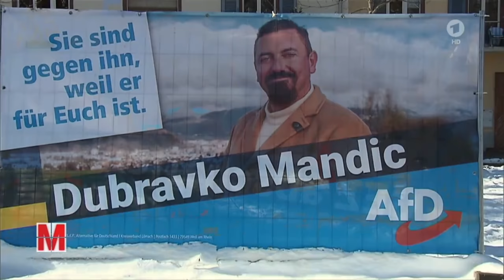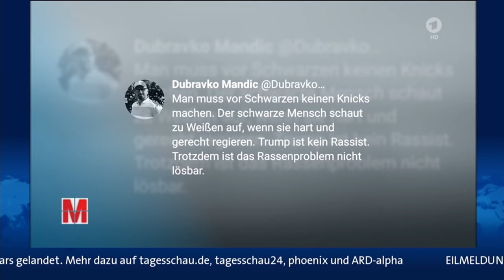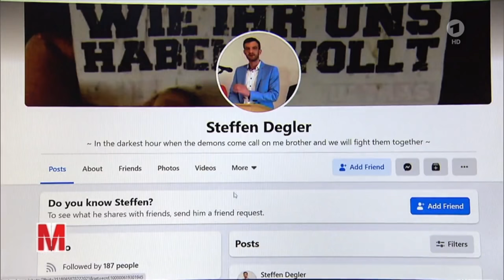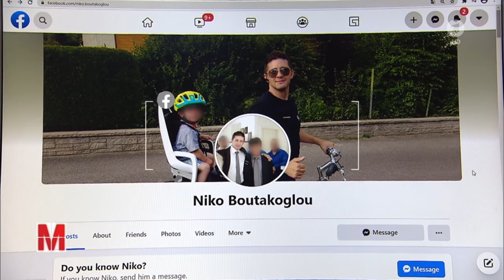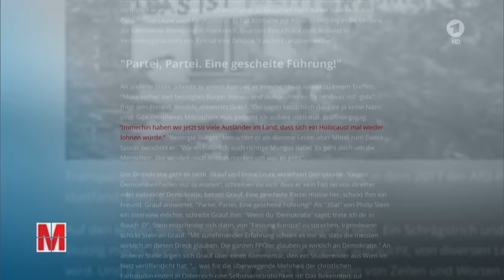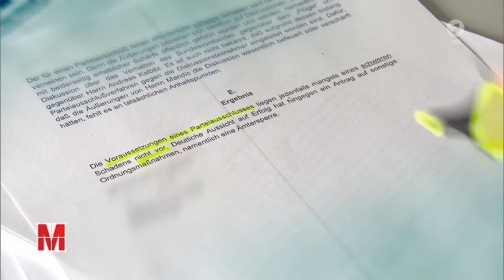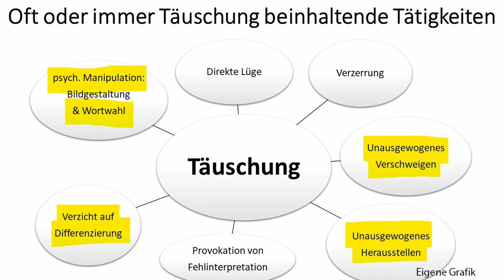Wie Dubravko Mandic (AfD) das ARD-Magazin Monitor entblößte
Auf welche Weise Dubravko Mandic (AfD) das Umgehen des ÖR-Programmauftrags von Monitor aufzeigte, einem ARD-Politikmagazin, das beständig mit einseitiger und undifferenzierter Berichterstattung zu Ungunsten von AfD, Querdenken und anderen Nicht-"Linken" auffällt, und wie Mandic, die AfD und andere auf Fernsehbeitrage wie die von Monitor reagieren sollten, darum geht es in diesem Video.
Korrektur: Der Wahlkampfstand war nicht in Lörrach, sondern in Weil am Rhein.

0:00 Einleitung
0:44 Originalmitschnitt Monitorinterview mit Dubravko Mandic
6:17 Gesendeter Beitrag von Monitor über Mandic und die AfD
16:19 Möglichkeiten der Reaktion auf die Entstellung von Monitor

Ergänzung zum Monitorbeitrag von Dubravko Mandic:
"Vor dem Beitrag hat mich Monitor schriftlich zum NPD Zitat, dem T-Shirt und dergleichen angehört. Meine Antworten wurden nicht erwähnt. Damit verstößt Monitor gegen Presserecht.

Frage 1: „Von dem Beitrag scheint auch nach sieben Jahren eine ungebrochene Faszination auszugehen. Ich möchte aber nicht als One-Hit-Wonder wahrgenommen zu werden. Ich bin weiterhin in den sozialen Medien sehr aktiv ."

Frage 2: „Es ist immer eine gute Sache, wenn es gelingt, junge Menschen für den Sport zu begeistern. Leider gibt es für solche Veranstaltungen keinerlei staatliche Fördergelder. Ich finde das schade."

Frage 3:
"Die Mehrheit der Schwarzen lehnt es ab, sich für mediale Inszenierungen weißer Linker wie BLM als Statisten und Komparsen herzugeben.  Sie wollen keine Kniefälle, sondern als selbstbewußte Schwarze ebenso selbstbewußten Weißen auf Augenhöhe begegnen. Das hat Trump getan und das haben die Schwarzen in den USA zur Kenntnis genommen. Die Mehrheit der Schwarzen lehnt die BLM-Randale ab."

Frage 4: „Über meine Teilnahme an der Demo wurde damals schon umfangreich berichtet. Ich habe selbst Bilder öffentlich präsentiert. Patrioten unterstützen Patrioten. Die Abgrenzung von der IB hat der AfD nicht genutzt. Ich behalte also Recht. Rechtsextreme habe ich dort nicht gesehen."

Bankverbindung
Politik, Psychologie & anderes
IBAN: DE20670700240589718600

Wichtige Informationen:
Metastudie von John Ioannidis zur Feststellung der Mortalität von Covid-19:

Nachrichten:
Epoch Times, NTD, Frontalplus, PI News – prof. Nachrichtenmagazine

Virale Videos:
Ritter der Meinungsfreiheit, Die Wahrheit des Admirals
CLIPS Returns
Für Gerechtigkeit
The GOAT

... und viele mehr, musste wegen der langen Beschreibung stark kürzen.